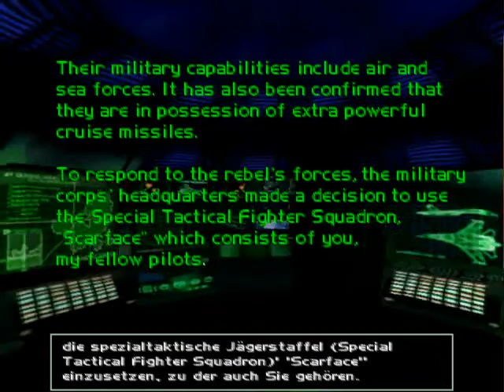Test Ace combat 2 (PS1) Français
Petit test non objectif (mais sii lol ) du numero 2 des Ace combat
/!Vieille video